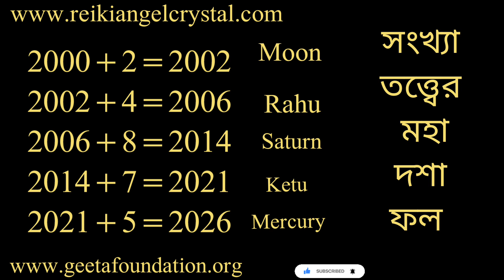সংখ্যা তত্ত্বে মহাদশা নির্ণয় || NUMEROLOGY MOHADOSHA PART -1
ত্ব; হি দূর্গা
LAW OF attraction
FREE GROUP JOIN